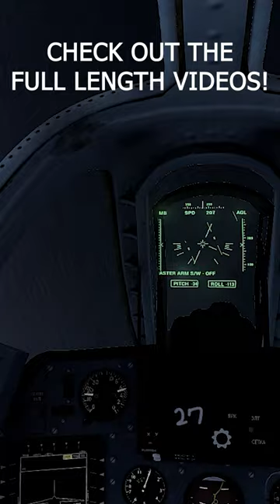Su-25 Barrel Roll vs Aircraft Carrier Bullet Stream - Military Simulation - ArmA 3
Su-25 Barrel Roll vs Aircraft Carrier Bullet Stream of Destruction - Military Simulation - ArmA 3

The C-RAM/Phalanx CIWS (Counter-Rocket Artillery Mortar) system and CIWS (Close In Weapon System) use a 20mm gatling cannon to destroy incoming targets.

This Video is an created Simulation in ArmA3!

I love to make these simulation videos for you and I am happy that you all like them a lot! The graphics of Arma are very good, it almost looks like in real life. Rather simulations than real war!
I definitely don't want to give the impression that I glorify war, I am just a enthusiastic gamer.
The weapon systems are of course used differently in real life, but I am happy to educate you about these weapons systems, many do not even know that they exist.